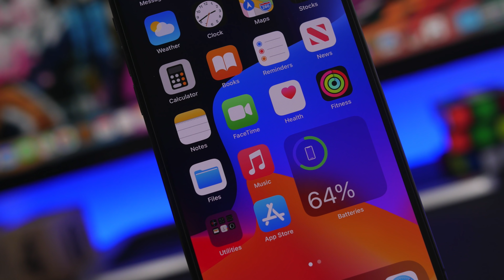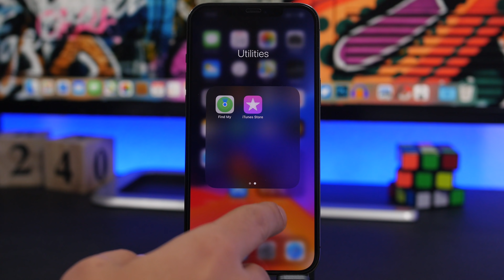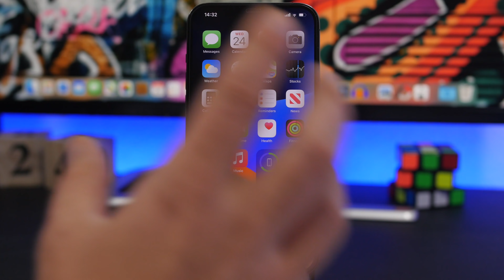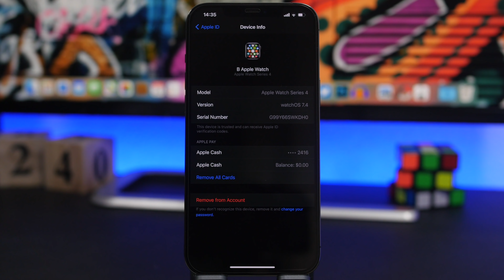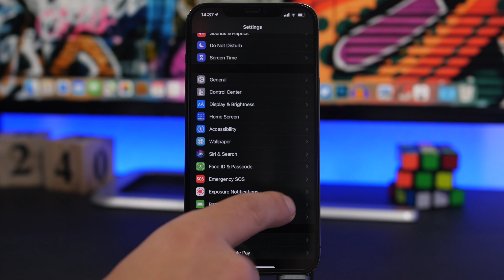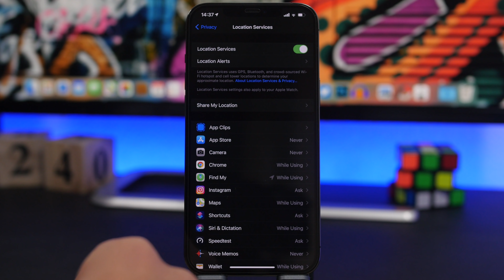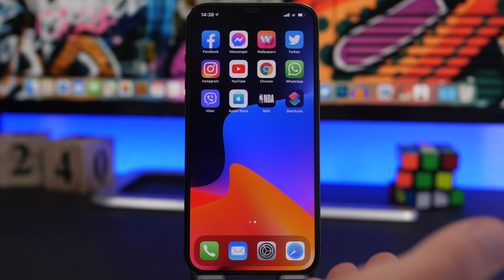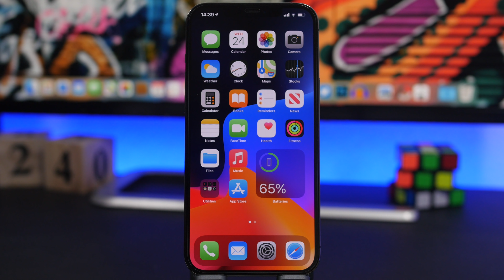How To Tell if Someone is Tracking Your iPhone !?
Tell if your iPhone is being tracked, can your iPhone be tracked and how to deal with it. Learn a few scenarios in which your iPhone can be tracked and learn how to stop it.

iPhones are very secure devices and it is very hard to track someone's iPhone but it can happen so be aware.